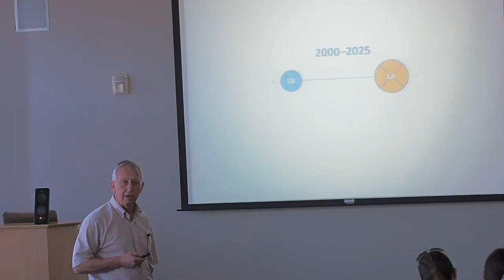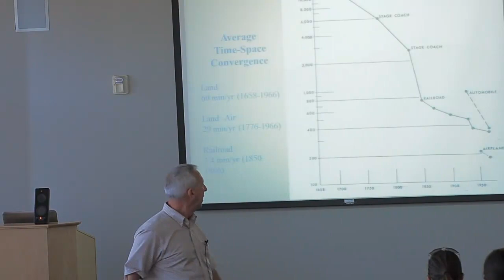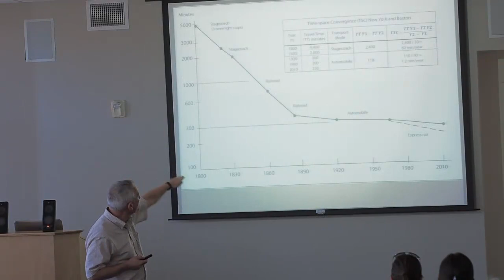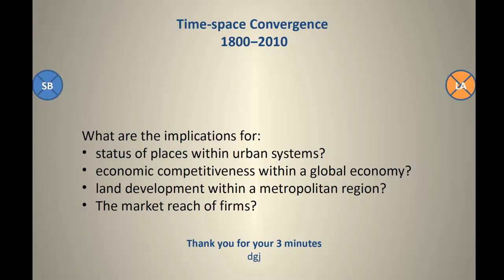Don Janelle: Convergent Places—Warped Spaces (Spatial Lightning Talks, 2013)